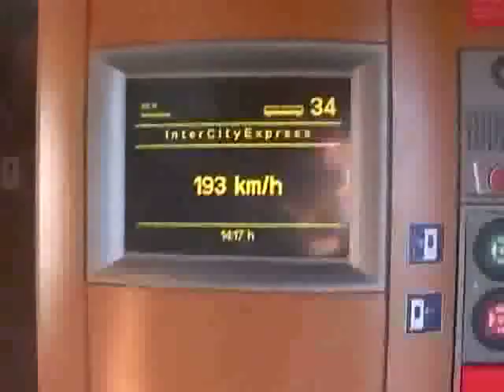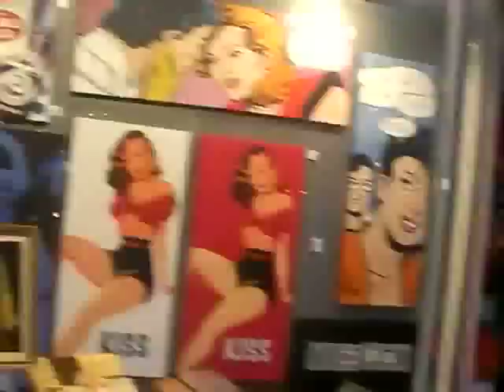brussels with Kim and Melissa